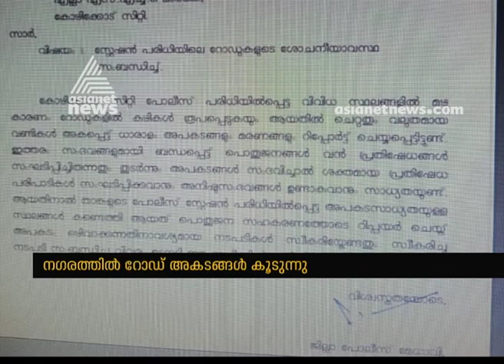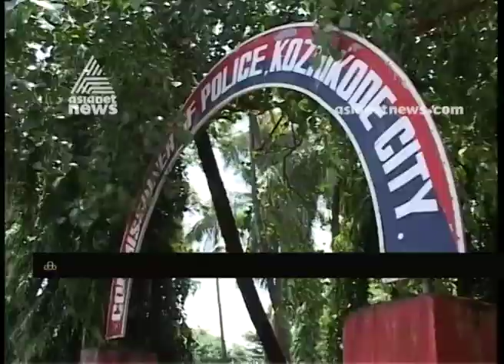Kozhikode city police commissioner instruct to repair potholes in roads